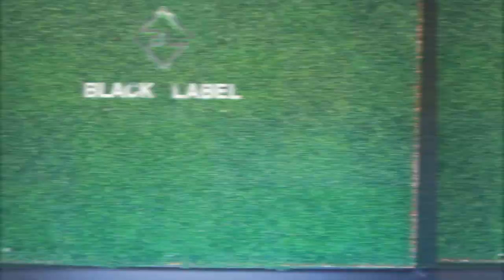Storytime: We stopped a woman from being “TAKEN” Henne$$y Wings Mukbang 🤪